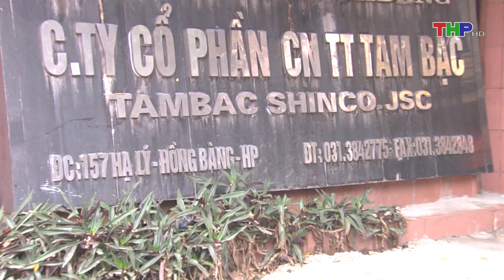Tiến độ giải phóng mặt bằng dự án chỉnh trang lại sông Tam Bạc